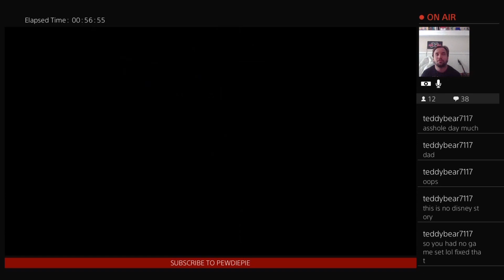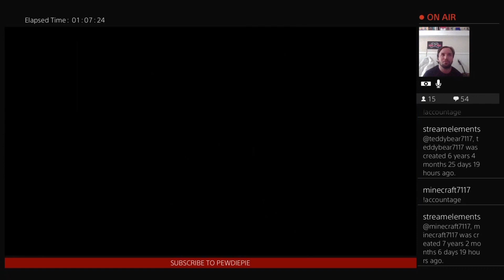Scott Shelby | Heavy rain part 4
Here we play a FBI agent Norman Jayden who has a serious problem he's trying to rid himself of can Norman solve the case and stop his addiction?